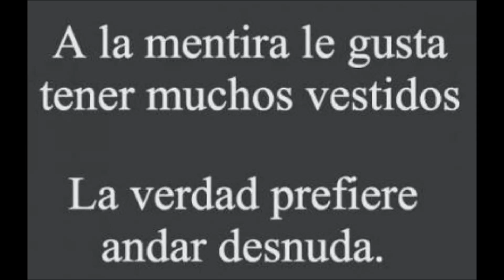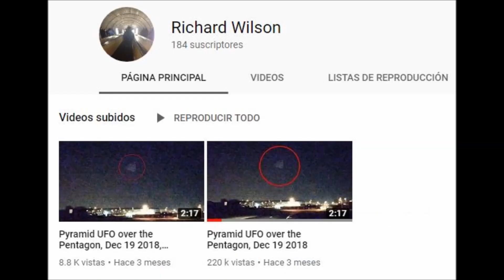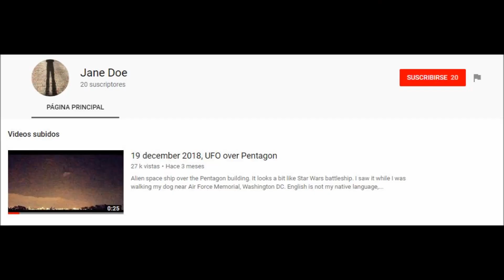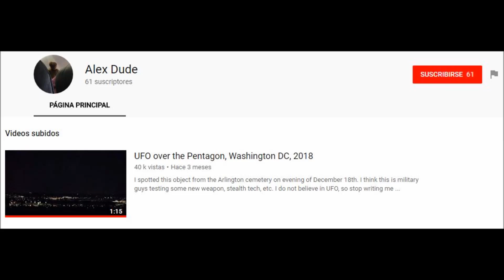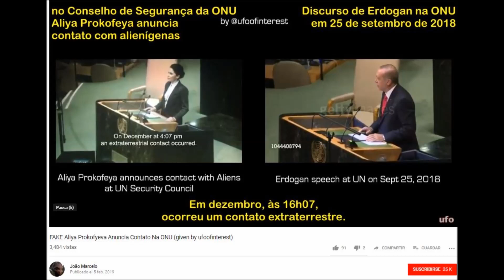El ovni en forma de pirámide sobre el pentágono y el montaje de la ONU, lo que no te dijeron